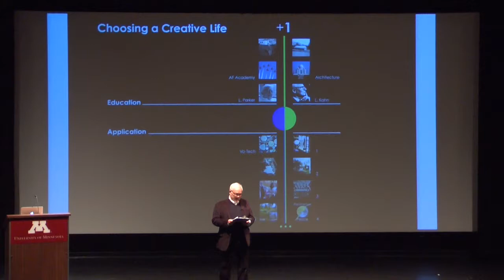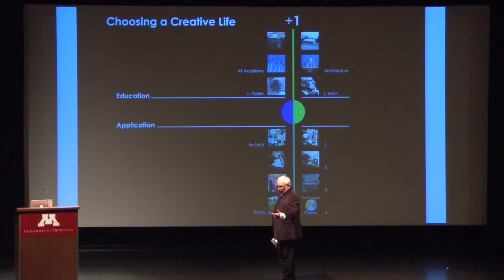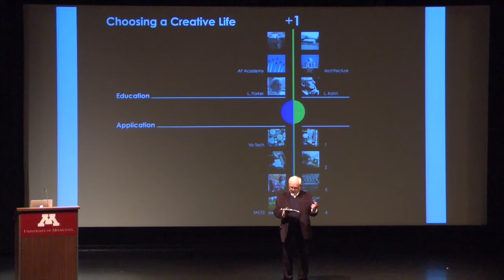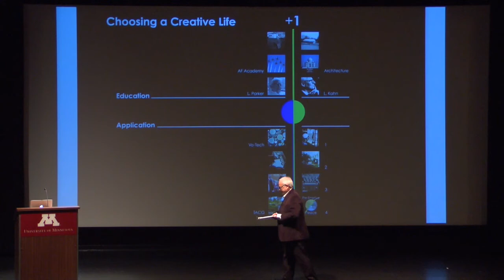Design in 7, 2017 | Jerry Allan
What can be shared in just seven minutes?